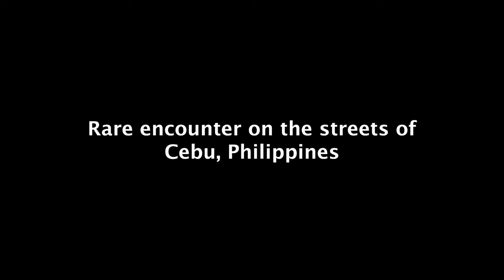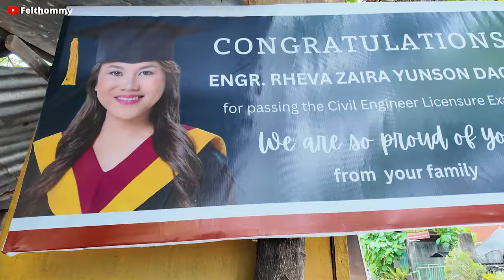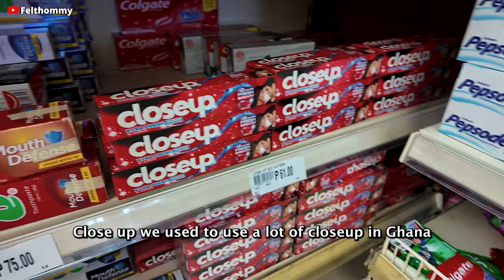FILIPINO WOMEN Thought I Couldn't SURVIVE in the Streets of the Philippines🇵🇭...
In this video, I decided to take an unexpected extreme street adventure through a few slums and towns in the Philippines. I was not sure of what to expect, but i went ahead to give it try. Also, I met many local filipinos and foreigners who made this adventure even more wholesome. The filipino women thought I couldn't survive in the streets of the Philippines and even asked if I was scared. I went on the streets, ate some filipino food, talked with some local filipino, got on motorbikes to different destinations and it turned out to be a much crazier experience.

other videos you may like👇
10 HOURS OF WALKING IN CHINA AS A BLACK MAN, HOW CHINESE REACT TO BLACK PEOPLE?👇

Instagram ; felthommy
Facebook ; felthommy
Twitter ; felthommy